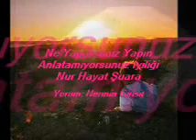Ne Yaparsanız Yapın Anlatamıyorsunuz İyiliği -Nur Hayat Şuara